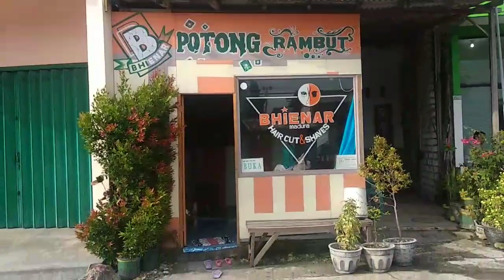Cara cukur rambut bayi 1 bulan~ yang baik dan aman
Tips atau Cara Mencukur Rambut Pada Bayi Baru Lahir

Cara Mencukur Rambut Bayi Tepat

Bersihkan pisau cukur dari potongan rambut si kecil dengan tissue kering, lalu lanjutkan pencukuran. Sebaiknya tidak membasahi rambut bayi, karena hal ini bisa menyulitkan Anda. Rambut bayi akan menempel di kulit kepala sehingg pencukuran lebih sulut dan beresiko melukai kulit bayi.

Bayi Lucu CUKUR GUNDUL!! Tutorial Cara Cukur Bayi yang Benar by NEMO Baby SPA & GYM